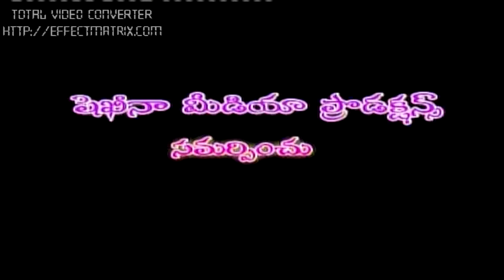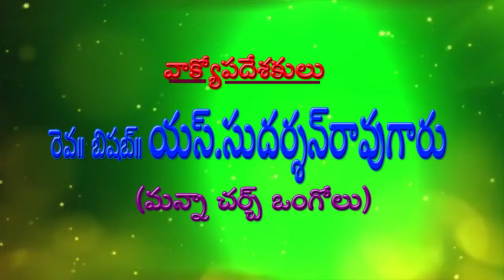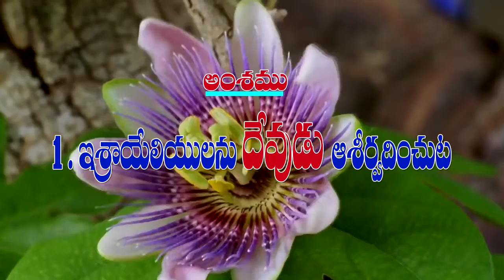JOYTV MANNA (ONGOLE)19- 6- 2019 MANNA PART- 01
అంశము :  బాణములు - PART-01